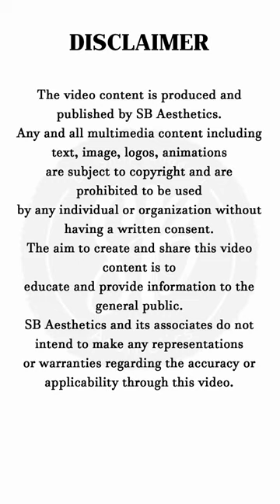Breast Implants worth it or not | breast enlargement surgery | SB Aesthetics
Breast enlargement refers to surgical increase of breast size using breast implants or fat grafting. In this video, Dr. Shilpi Bhadani, a breast surgeon in India, validates the efficacy of breast implants for achieving specific outcomes with regards to breast size and shape, over other procedures. Watch this video to know about it in detail.

𝐀𝐛𝐨𝐮𝐭 𝐃𝐫. 𝐒𝐡𝐢𝐥𝐩𝐢 𝐁𝐡𝐚𝐝𝐚𝐧𝐢
(Best Cosmetic Surgeon in Gurgaon)
Dr. Shilpi is a reputed expert in Plastic Surgery with a specialization in aesthetic/ cosmetic surgery of the face and body. She is known as one of the best Plastic Surgeons in Gurgaon.

Over the years she has performed numerous successful liposuctions, breast reshaping surgeries, full body contouring, mommy makeovers, tummy tuck surgery, rhinoplasty, facelift (surgical & non-surgical) and scar revisions.

She has a special inclination towards cosmetic procedures and specializes in hair transplant, face rejuvenation, fillers, facial peels, and mesotherapy. Thus, making her renowned as the Best Cosmetic Surgeon in Gurugram.

यह जानकारी सामान्य जागरूकता के लिए साझा की जा रही है और इसे पेशेवर सर्जन की सलाह का विकल्प नहीं माना जा सकता है। एस.बी. एस्थेटिक्स और इसके सहयोगी इस जानकारी का उपयोग करने के परिणामस्वरूप किसी भी व्यक्ति को क्षति, दावे या कार्रवाई के कारणों के लिए उत्तरदायी नहीं होंगे।